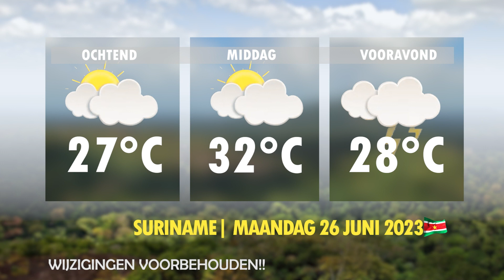Dit is de weersverwachting voor vandaag Maandag 26 juni 2023Wijzigingen Voorbehouden!!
Blijf op de hoogte van de weersverwachting elke dag via DTV-Epress.
Dit is de weersverwachting voor vandaag Maandag 26 juni 2023
Wijzigingen Voorbehouden!!